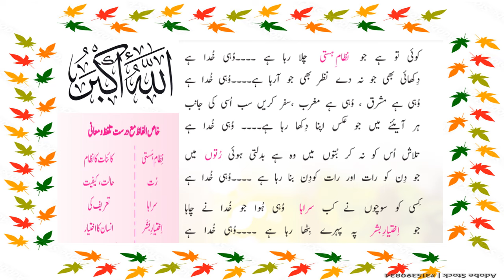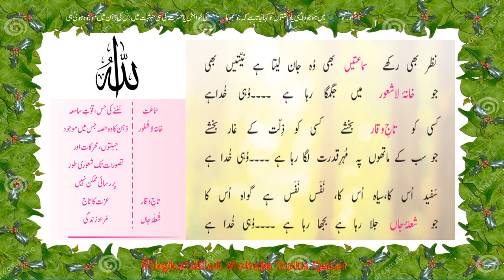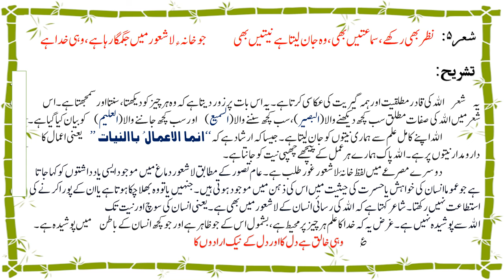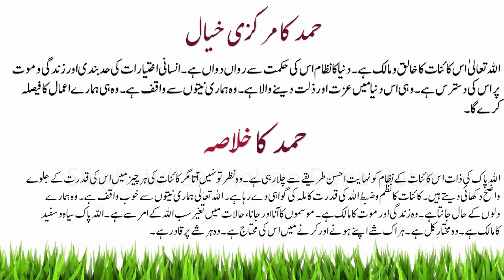Koi tow hai jo Nizam e Hasti chla raha hai : Tashreeh Hamad : Muzaffar Warsi Wohi Khuda hai